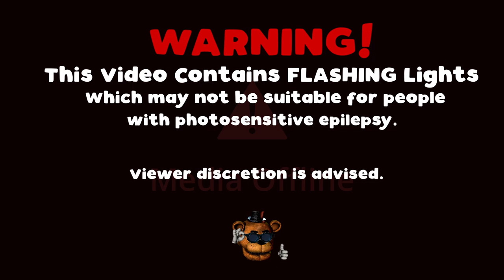FNAF's 4/20 mode is INSANE!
Job rating 4/10 bad pay, scary atmosphere, poor environment, and also killer animatronics i guess...

~Dann Logs❗️~
my last fnaf 1 video 4/20 mode is honestly on par with fnaf 2 night 4 why is night 4 always so hard :(